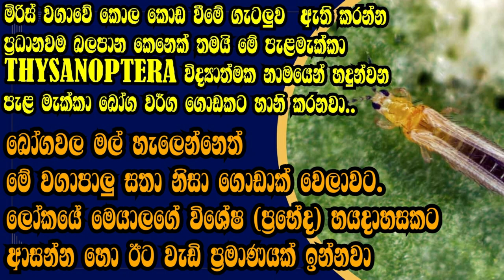නයිමිරිස් ගසේ කොළකොඩ වෙනවාද | කොහොඹ නිස්සාරකය සාදා ගනිමු | How to Make Neem Leaves Extract At Home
( කොහොඹ නිස්සාරකය සාදා ගනිමු)